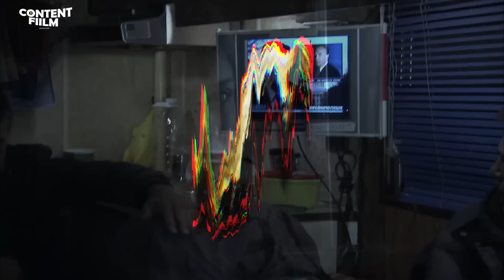AWAL MULA KIAMAT Z0MBIE - ALUR CERITA FILM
Bercerita tentang sekelompok mahasiswa dan seorang profesor yang kini  terjebak dalam situasi mencekam saat mereka hendak membuat sebuah film tentang mayat hidup di hutan. bukannya berjalan dengan lancar justru hal ini berjalan berkebalikan karena apa yang mereka harapkan di dalam naskah nyatanya terjadi di kehidupan nyata mereka ketika sebuah virus menyebar dengan cepat dan membuat satu per satu dari mereka diburu oleh zombie.
alur cerita film zombie the walking dead season 3,
alur cerita film zombie alive 2020.
alur cerita film zombie terbaru 2021
alur cerita film zombie 2022
alur cerita film zombie 2023